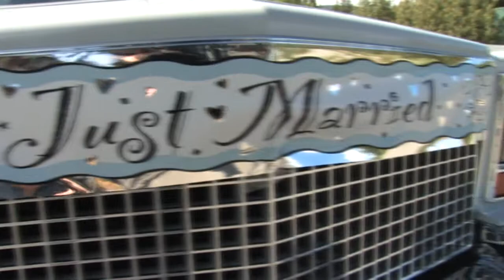Trevor & Kendra (Photoshoot).mp4